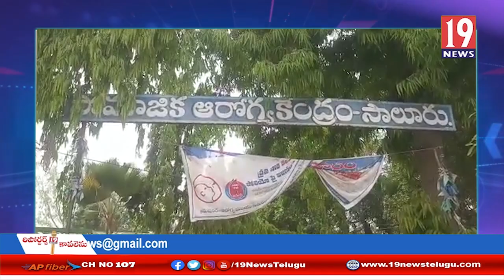సాలూరు ప్రభుత్వ ఆసుపత్రిలో కరోనా వ్యాక్సిన్: విజయనగరం జిల్లా